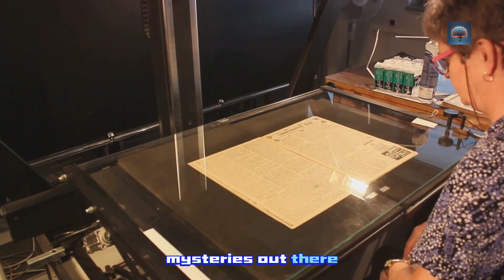Puzzling Archaeological Finds That Leave Scientists Perplexed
In this video, we'll take a look at some fascinating archaeological finds that have left scientists perplexed. From mysterious ruby stones to giant human teeth, these discoveries are sure to leave you wondering what on earth is going on!

If you're interested in archaeology or want to learn more about these bizarre finds, be sure to watch this video! These puzzling archaeological finds are sure to fascinate and intrigue you!